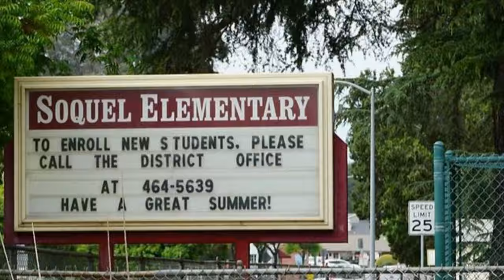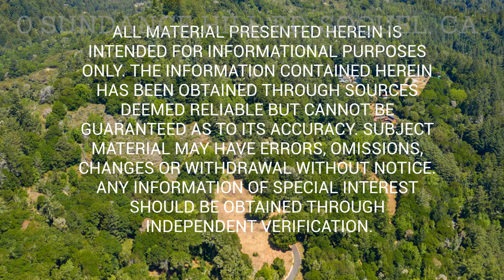Amazing vacant land opportunity in Soquel, CA!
This amazing vacant land property is located at Sundance Hill Road in the quiet and sought-after town of Soquel, California. This 27-acre parcel is beautifully laid out offering numerous possibilities to include your very own private estate. This property has an approved building envelope and septic site. Ridge top of the property has amazing mountain views. The approved building site envelope offers breathtaking valley and canyon views. Location is ideal for San Jose commute, shopping and entertainment. Close to Soquel Elementary School.  Additional benefits include a quarter interest right to a shared well.
Price: $599,000
MLS #: 40913512

Video footage of people were not taken at 0 Sundance Hill Rd.
Photo of home is computer  generated for demonstration purposes only.

Warren Oberholser
eXp Realty
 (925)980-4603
 DRE # 01861944